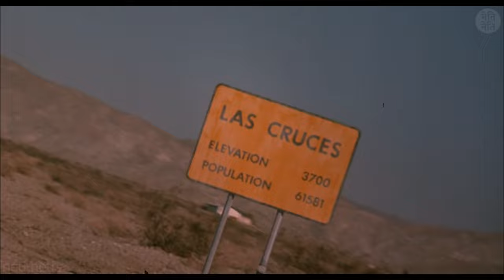Harley Davidson And The Marlboro Man 1991 Ft . Depeche Mode & Mickey Rourke "Behind the wheel"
चलचित्र /Movie                     :-  हार्डले डैविडसन एंड मालबारो मैन (१९९१),
                                                  Harley Davidson and the Marlboro Man(1991) ,
निदेशक/Director                  :- सिमॉन विनसर / Simon Wincer
अभिनेता /Actor                     :- मिक्की रॉक / Mickey Rourke
अभिनेत्री/Actress                  :-  थेरेसा सँ निकोलस  / Theresa San-Nicholas

चलचित्र /Movie                      :-  आधिकारिक  बिहाइंड द व्हील संगीत चलचित्र  (१९८७)
                                                   Official Behind the Wheel Music Video @depechemode (1987)
निदेशक/Director                   :-   एनटोन कॉर्बिन  / Anton Corbijn
अभिनेता /Actor                     :-   देव गहन  / Dave Gahan
गीत/Song                              :-  बिहाइंड द व्हील / Behind the Wheel
संगीत/music                         :-  दीपेश मोड और मंडली  / Depeche Mode and Group
बोल /lyrics                            :-  मार्टिन ली गोरे  / Martin Lee Gore
गायक / singer                      :-   देव गहन  / Dave Gahan

चलचित्र /Movie                     :- वाइल्ड ऑर्चिड ( १९८९)  / Wild Orchid (1989)
निदेशक/Director                  :-  झलमान किंग  / Zalman King
अभिनेत्री/Actress                  :-  कैर्री ओट्टिस / Carré Otis